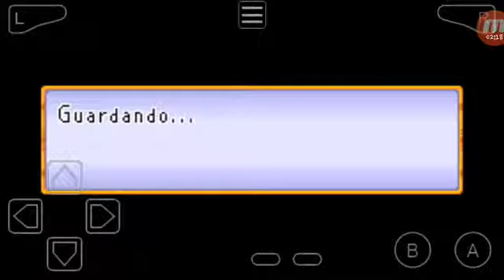Dragon Ball Advanced Adventure - Parte 《3》